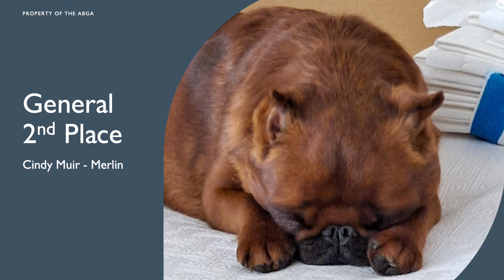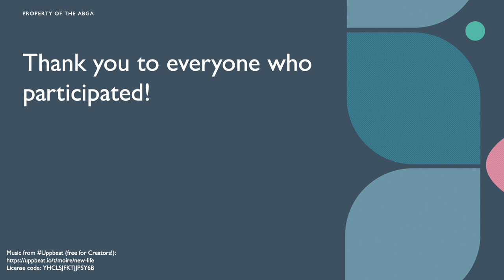ABGA Photo Contest Winners!